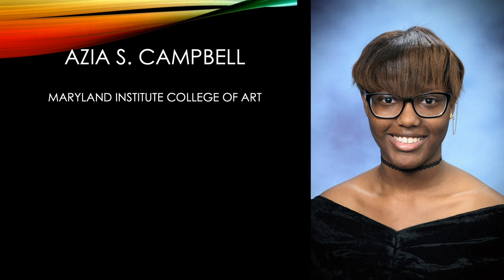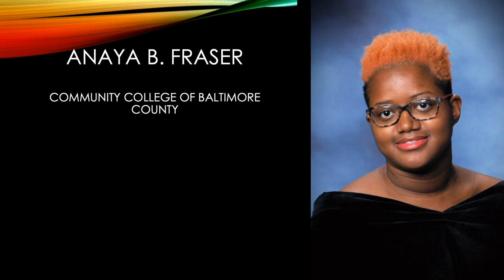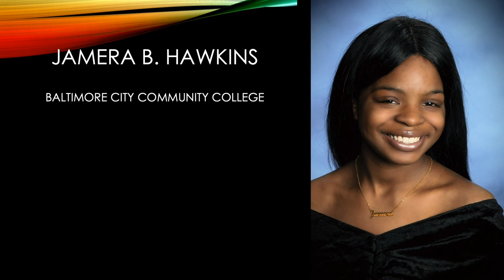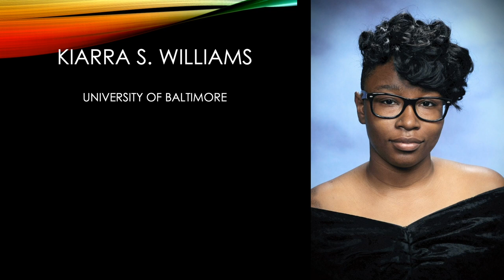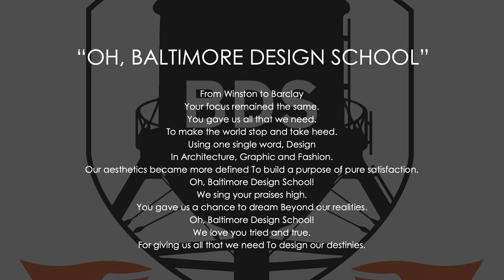Baltimore Design School- Class of 2020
Watch the virtual graduation ceremony for the Class of 2020 from the Baltimore Design School.  Performances, speeches, reading of the names, and confirmation of the diplomas.